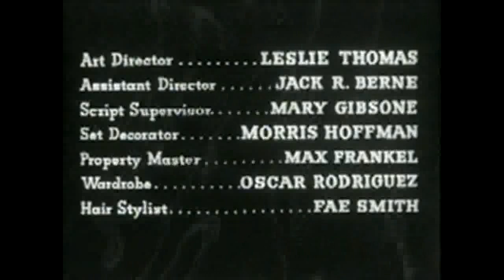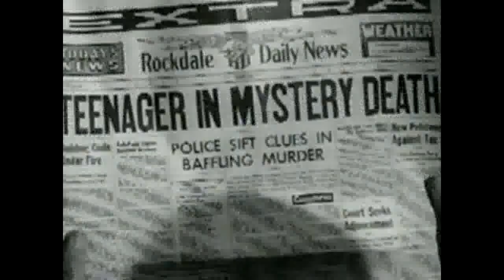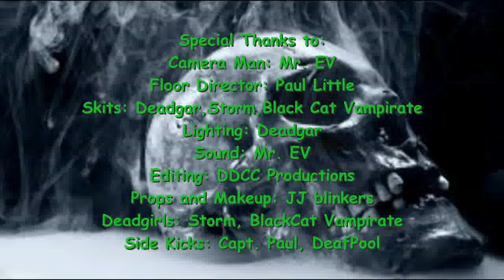I was a teenage werewolf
A Teenager with anger issues goes to see a Doctor and He has different ideas for the teenager.  Not a good day for him.